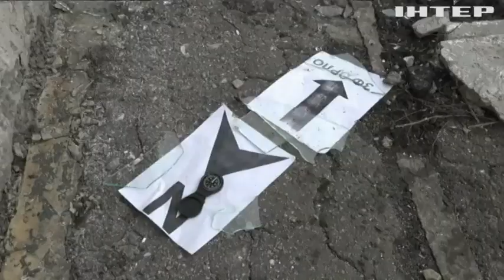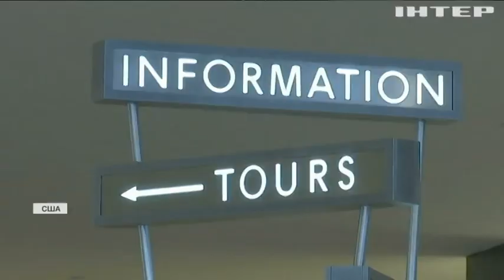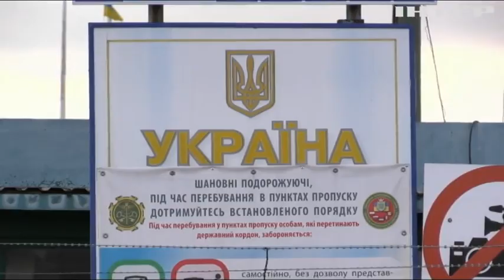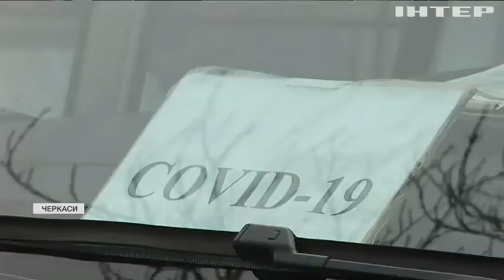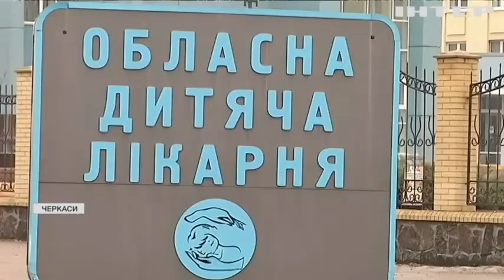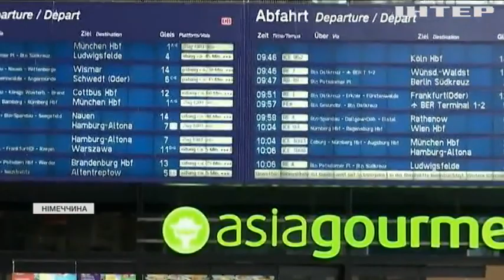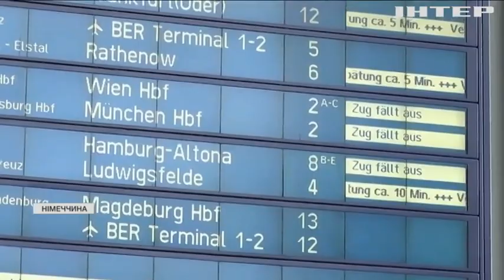Новости 12:00, выпуск за 18 февраля 2022 года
Дивіться у випуску:
Сенат США схвалив резолюцію на підтримку України.
На українсько-польському кордоні без паніки: кілометрових черг до Європи немає.
Засідання Радбезу ООН: Ентоні Блінкен озвучив тривожне попередження.